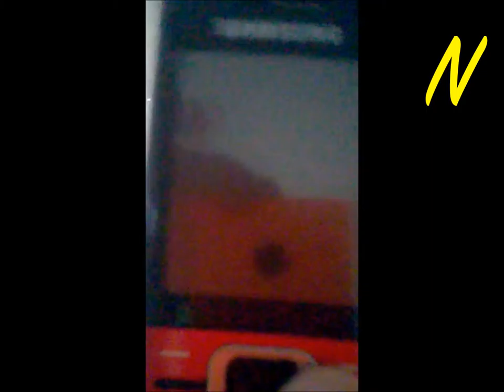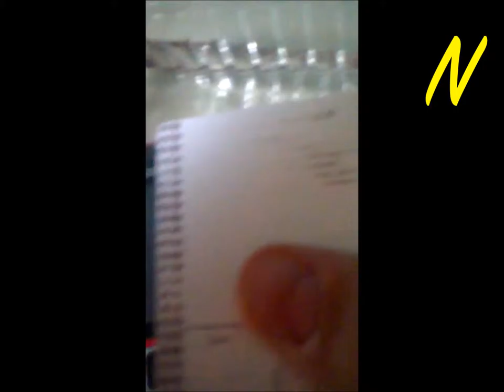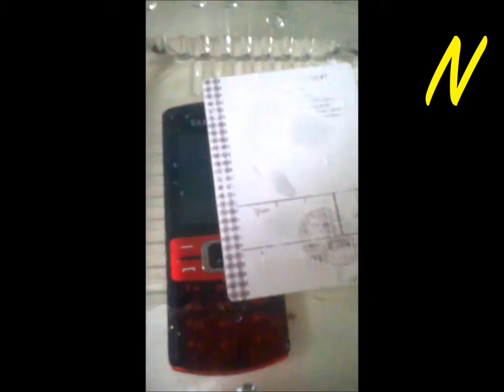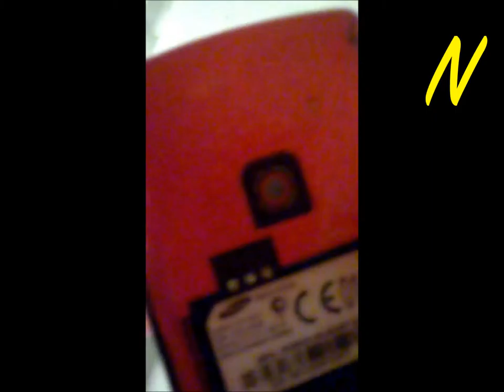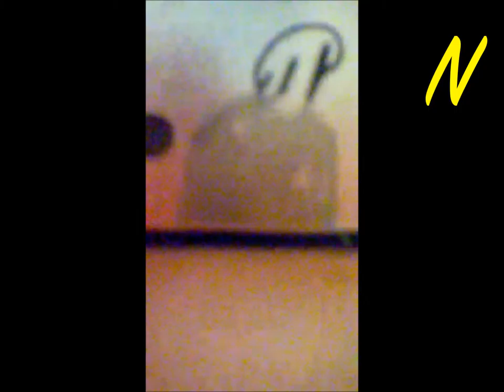NoobaS:Эксперимент Заморозил Телефон Samsung